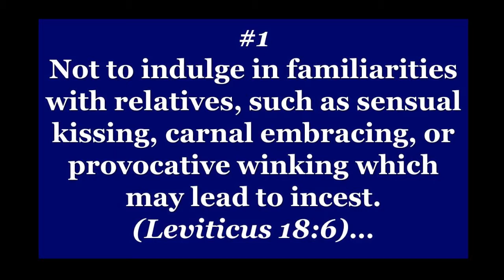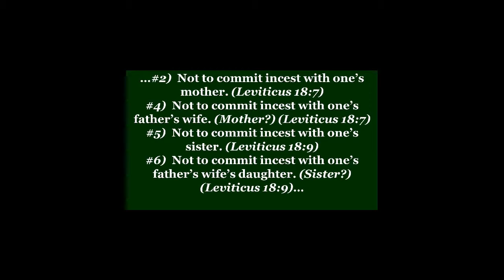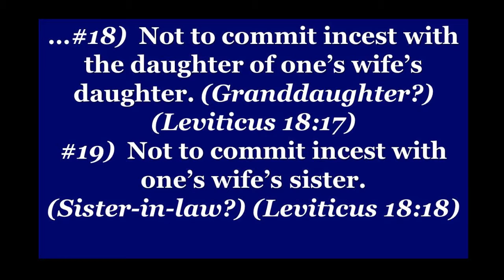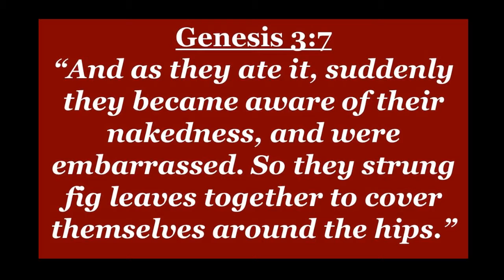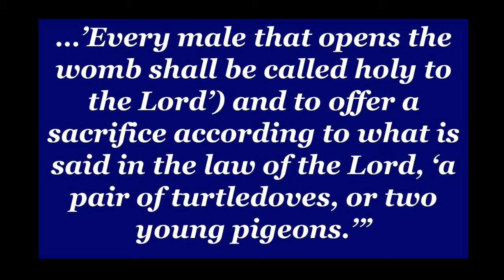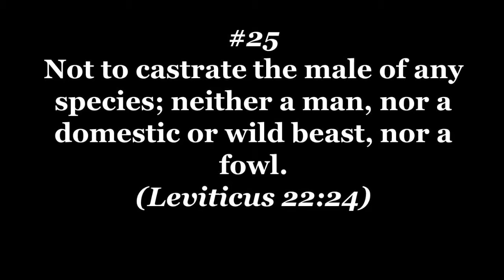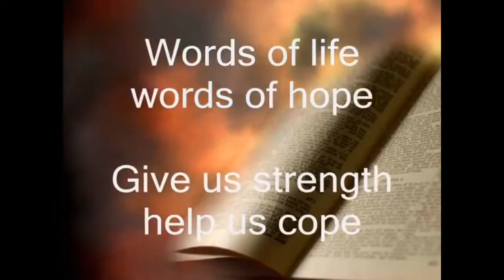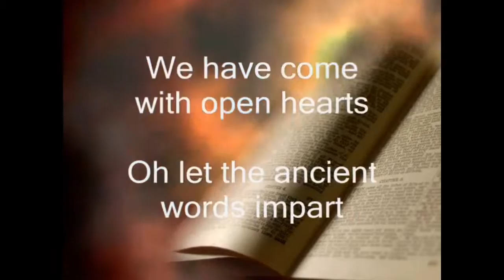The Law of Moses (Part 7) Sermons by Jim Norris 10/30/16